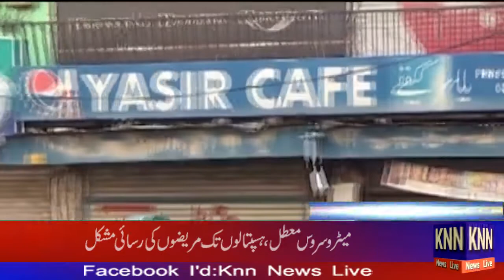Banned TLP Protest Rawalpindi Roads Update